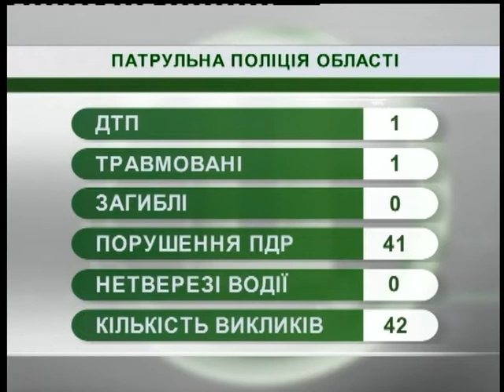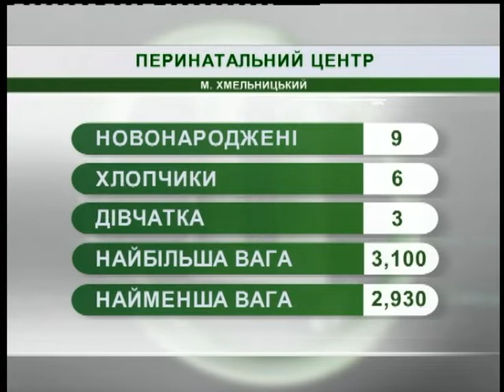13.11.2018. Новини. 07:30